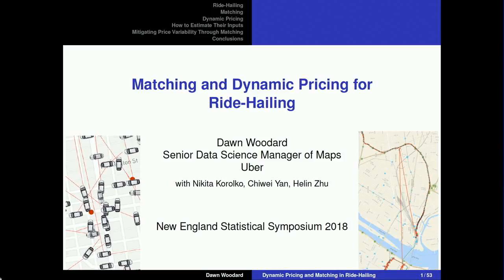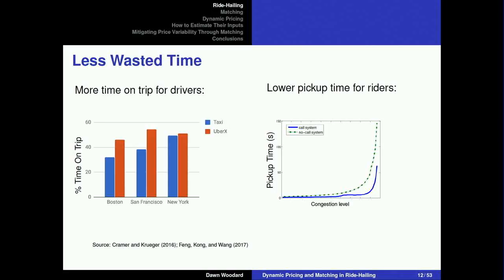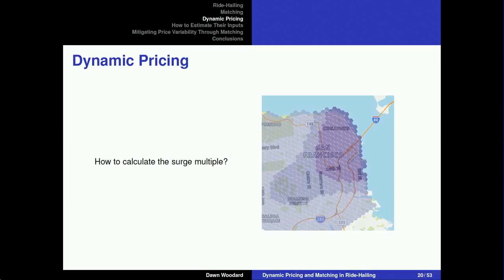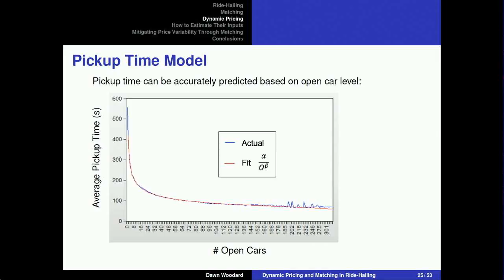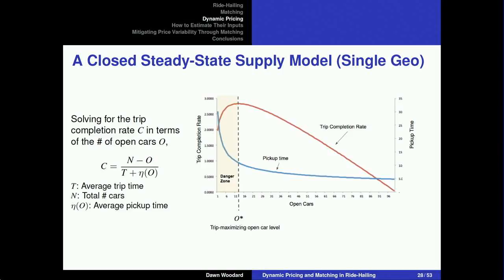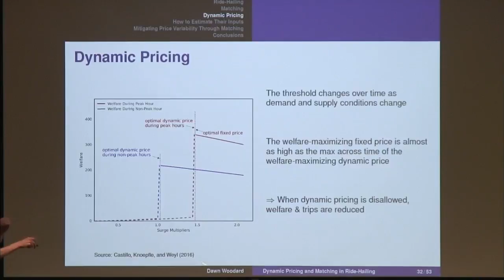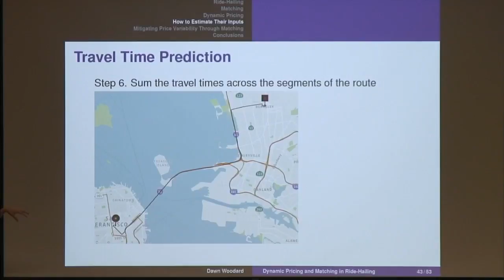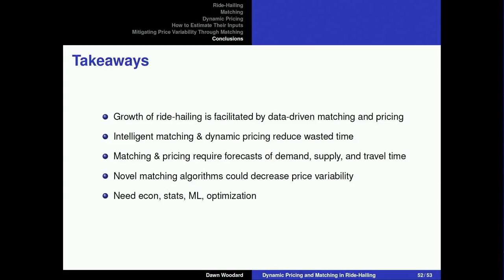Matching and Dynamic Pricing in Ride-Hailing Platforms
Ride-hailing platforms like Uber, Lyft, Didi Chuxing, and Ola are transforming urban mobility by connecting riders with drivers via the sharing economy.  These platforms have achieved explosive growth, in part by dramatically improving the efficiency of matching, and by calibrating the balance of supply and demand through dynamic pricing.  We survey methods for matching and dynamic pricing in ride-hailing, and discuss machine learning and statistical approaches used to predict key inputs into those algorithms: demand, supply, and travel time in the road network.

The dynamic adjustment of prices ensures a reliable service for riders, and incentivizes drivers to provide rides at peak times and locations.  Dynamic pricing is particularly important for ride-hailing, because pricing too low causes pickup ETAs to get very long, which reduces the efficiency of the platform and provides a poor experience for riders and drivers.  Pricing and matching are intimately connected; we show that flexing wait time for riders during high-demand time periods can reduce the price variability caused by dynamic pricing.